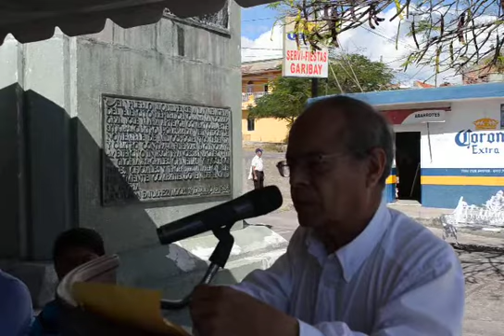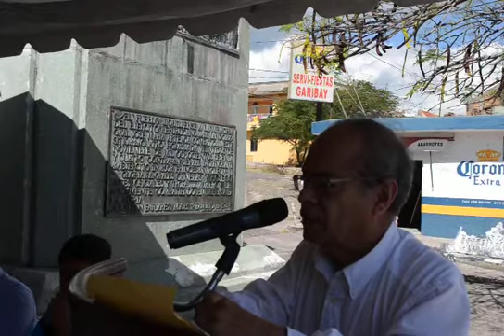ACTO BATALLA DE LA TRASQUILA 2